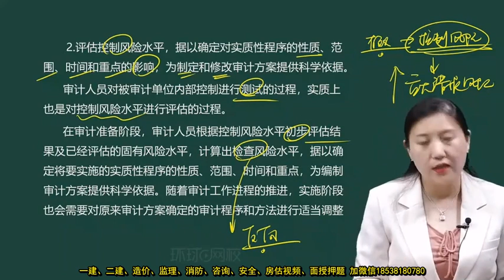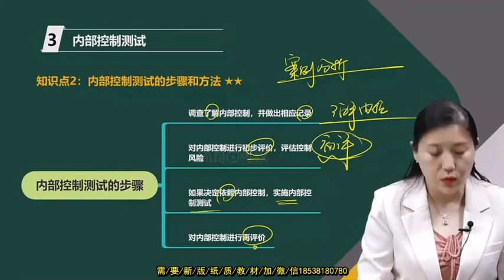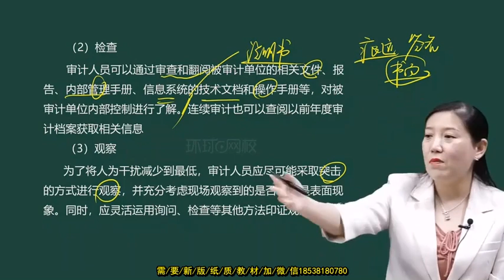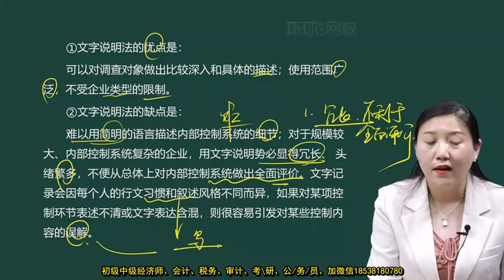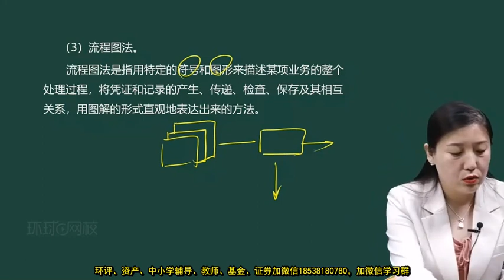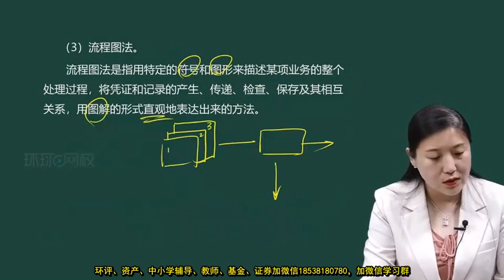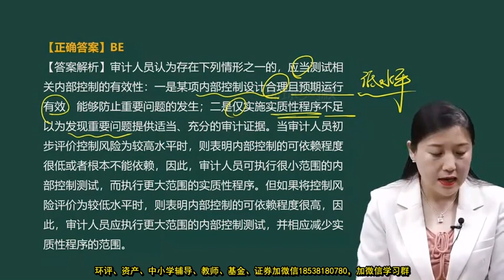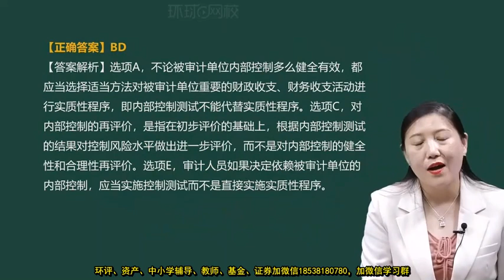2022 初级审计师 孙文静 审计理论与实务 基础精讲班30 第七章 第三节 内部控制测试